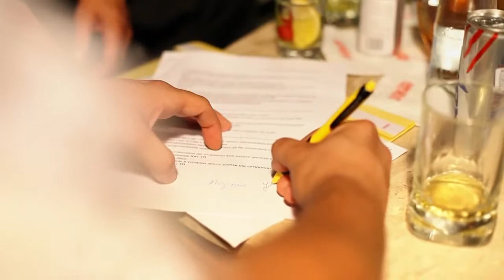JULIA BIKOVA I BAMZE 300 MILIONA HIT 2012 YouTube 1